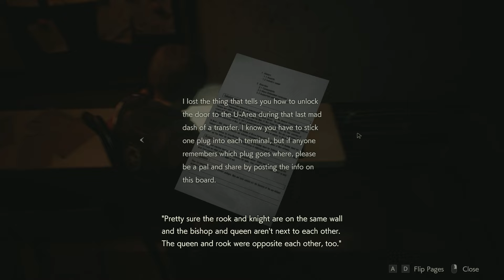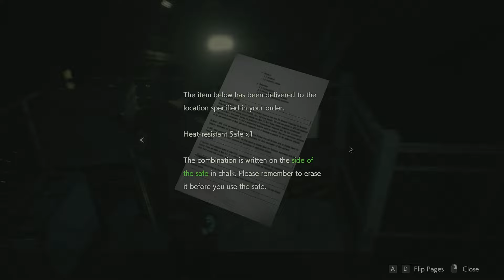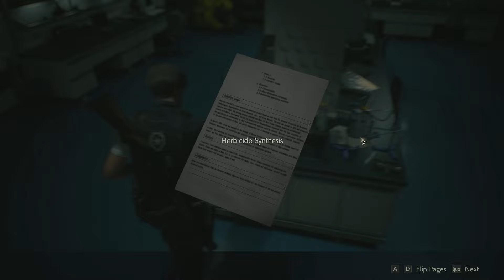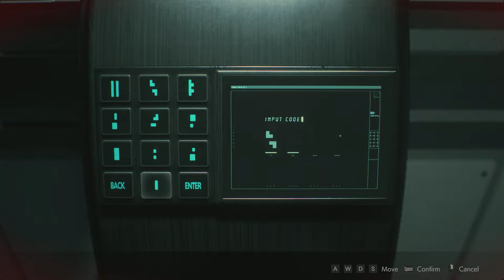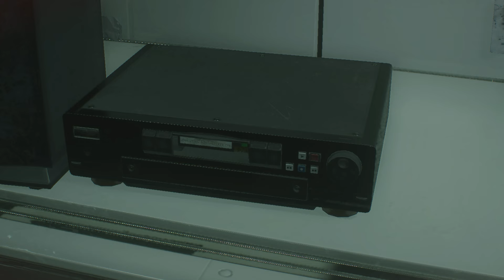Resident Evil 2 Remake: Leon | Too Close For Comfort (PART 3)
Way too many close calls